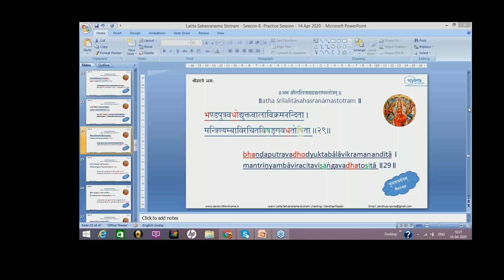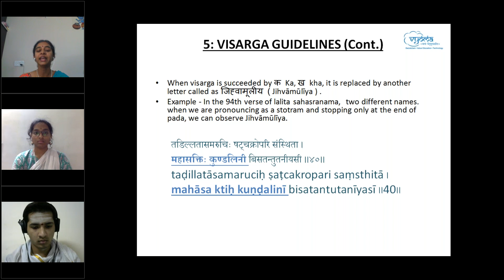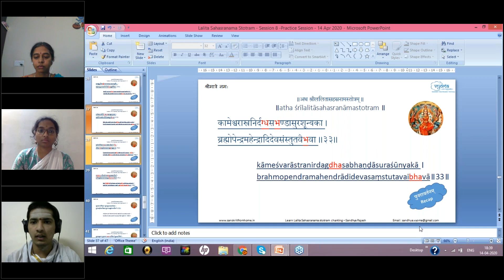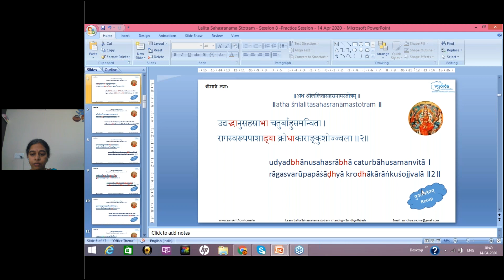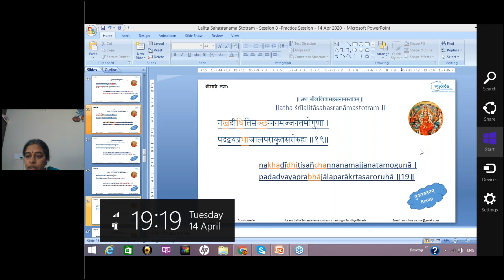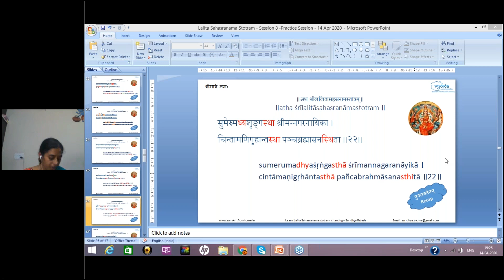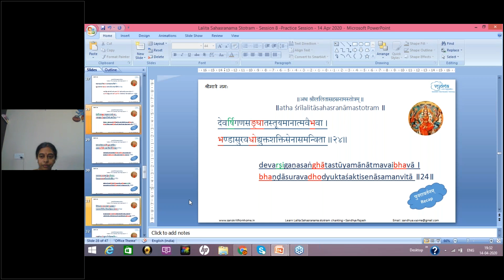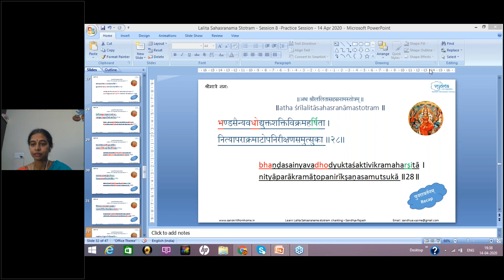Session - 08 - Lalita Sahasranama Stotram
Lalita Sahasranama Stotram - Practice Session

00:00      Introduction/Mangalam
02:11     Q&A of Previous Class
06:45     Previous Class Revision
12:00     Practice session by students